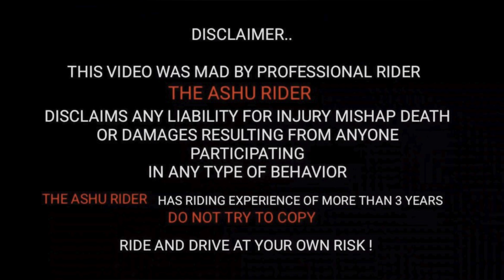RANDOM BOY STREET RACE GOING VERY WRONG 😂 Mt15 vs Ns125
Thank you so much for your love and support.

Mt15 vs ns125 street race
Yamaha mt15 vs pulsar ns125 street race
Random boy going worng race
street race

    YAMAHA MT15 First Ride Impression | Riding 155cc Beast

Hell Viewers, In todays video, I have shared my first ride impression on Yamaha MT15 BS6 . The price of the Yamaha MT-15 BS6 Ice Fluo Vermillion in Indore is Rs 1.52 Lakh (Ex-showroom). YAMAHA MT15 Pure Sound High Speed RideMicrofibre Cloth I hope you Liked this video For Updates of more Interesting videos Please SUBSCRIBE our channel and press the BELL ICON You can personally CONTACT ME on Instagram ashukhan2301 Email